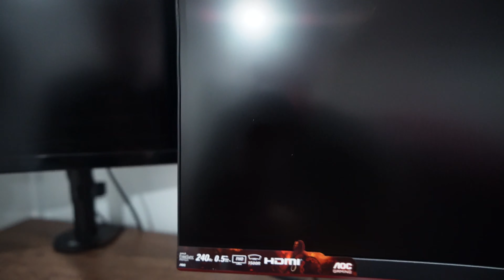christmas came a little late this year...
► Just kidding, Christmas was right on time. this video, however, that's another story...

► Gear:
- Sony ZV-E10
- Edited with Adobe Products
- Footage stabilized with Sony Catalyst Browse